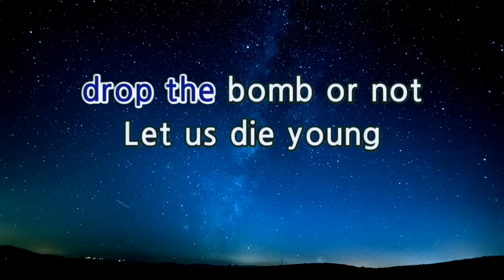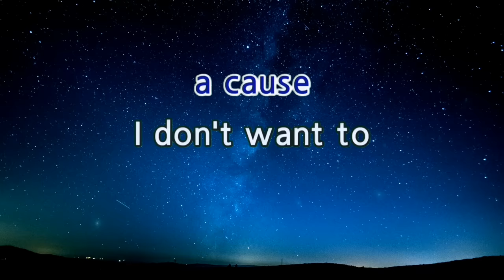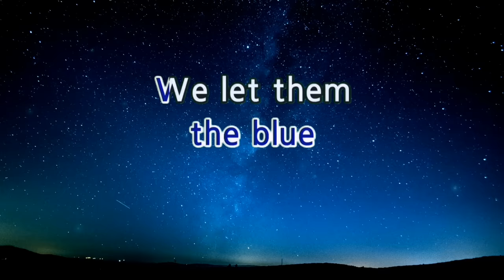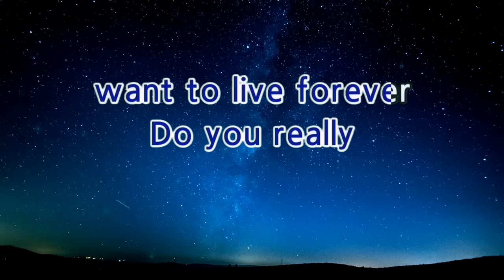FOREVER YOUNG - ALPHAVILLE (karaoke version)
Welcome to

- LYRICS - .